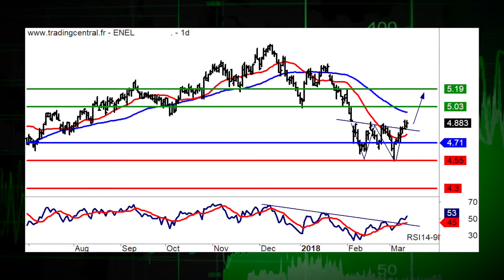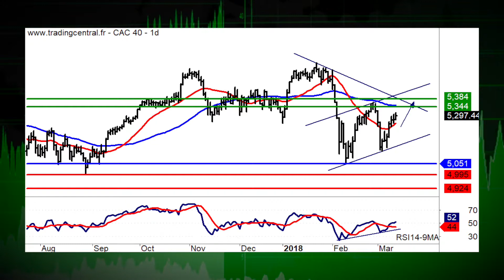14/03 LE JT DES PRODUITS DE BOURSE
14/03/18 Dans l'actualit, Iliad et Vinci. La recommandation du jour, c'est Enel (ISIN: IT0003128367 et Warrant Call 3537T). Coup de projecteur sur lindice CAC 40.